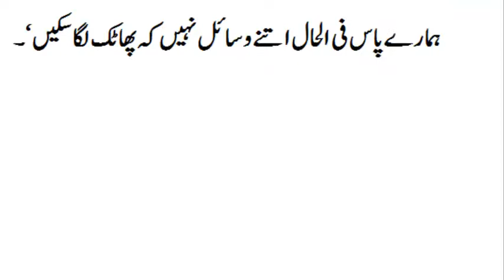shaikh rasheed about train|shaikh rasheed about pak railway